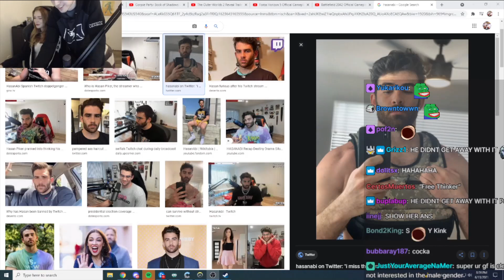Hasan? NOPERS xQc?? NODDERS | Hasan DOESN'T get away with it | she WANTS the JUICER's JUICE ~xqcL~